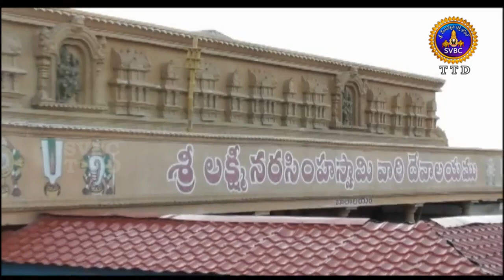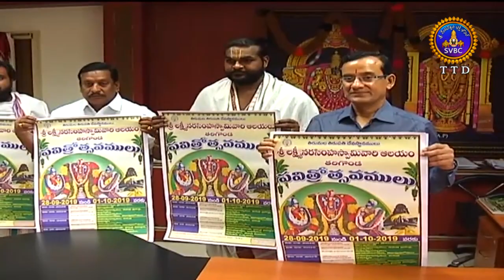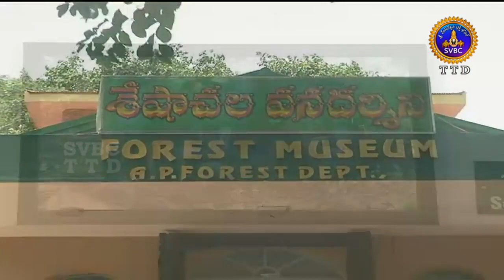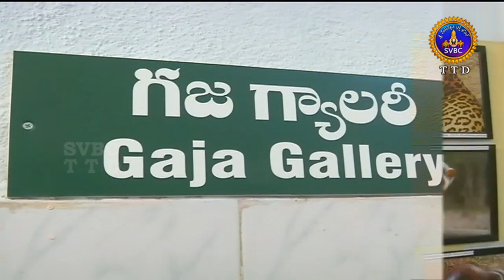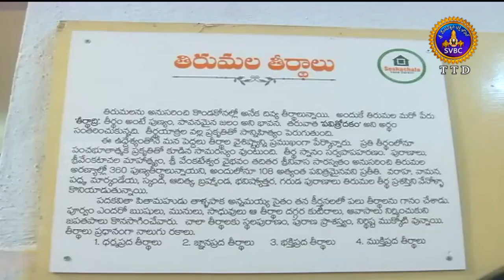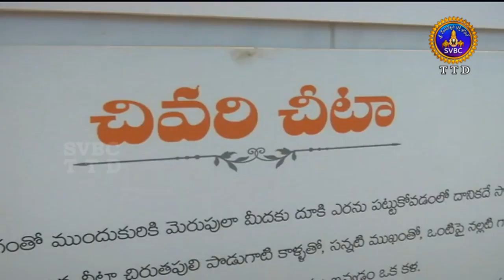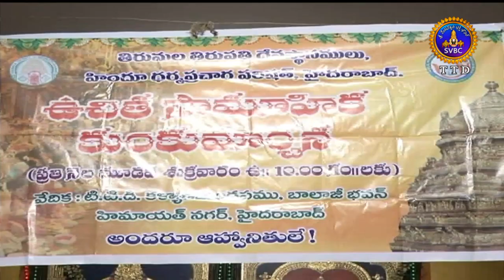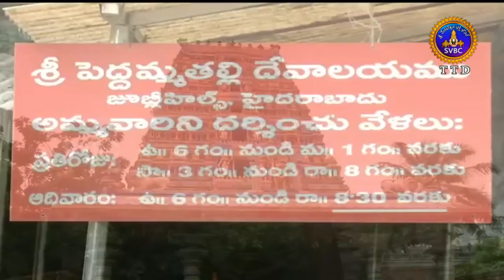ఆధ్యాత్మిక విశేషాలు | Adhyatmika Viseshalu | 9AM | 21-09-19 | SVBC TTD